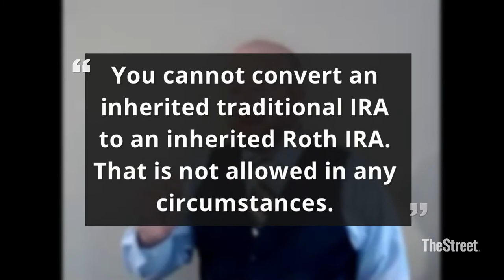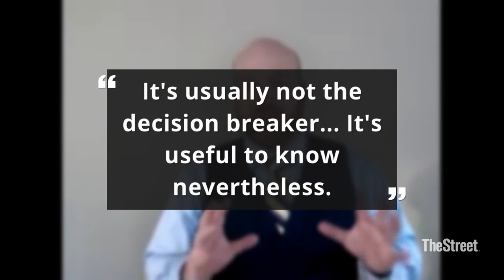Can I convert an inherited IRA, 401(k) or 403(B) to a Roth IRA?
Can I convert an inherited IRA, 401(k) or 403(B) to a Roth IRA? In this episode of Ask The Hammer, Jeffrey Levine - aka The Hammer - answers the question: Can I convert an inherited IRA, 401(k) or 403(B) to a Roth IRA?